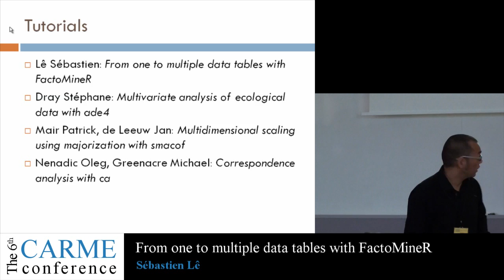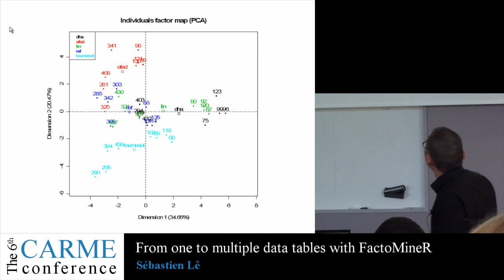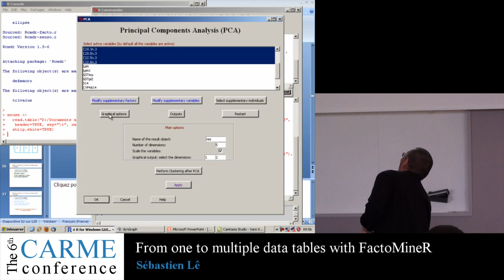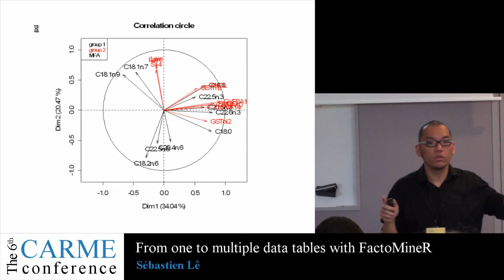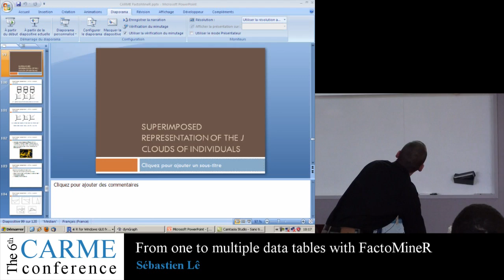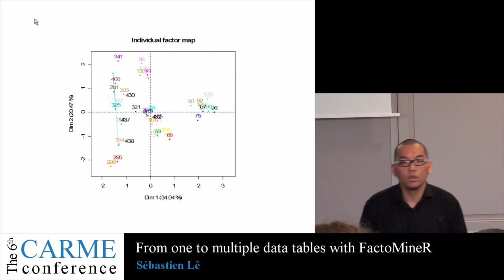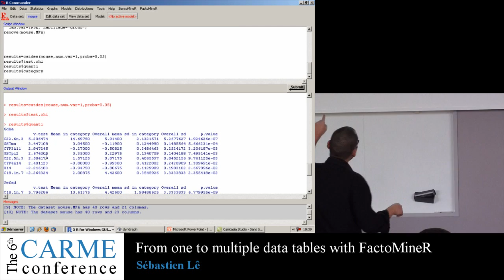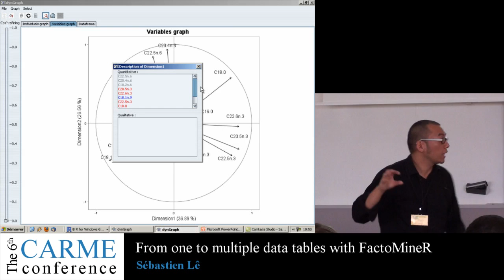Carme 2011 - Tutorial: From one to multiple data tables with FactoMineR - Sébastien Lê